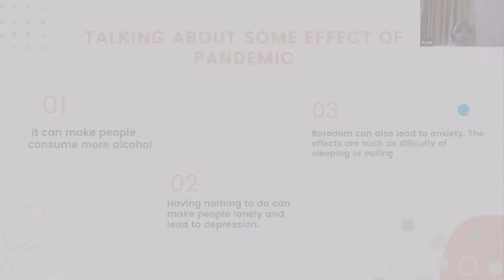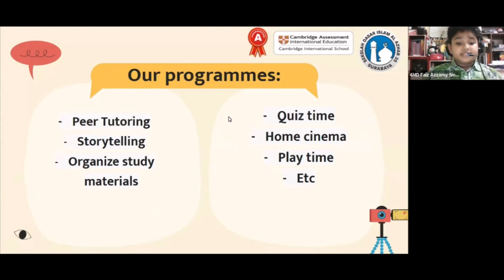SELAMAT HARI ANAK SEDUNIA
Happy World Children's Day